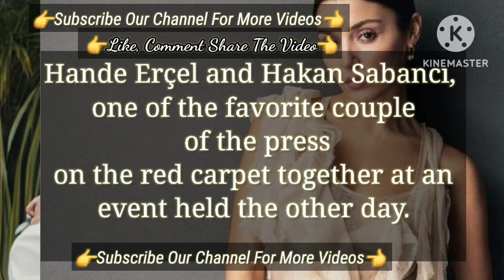Turkish Famous names 77th Cannes | Turkish Tv Series Actress Hande Erçel Hakan Sabancı